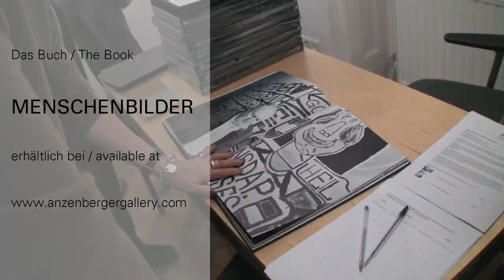Michael Horowitz - Photographer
Austrian photographer Michael Horowitz tells about his pictures and his life in photography. His pictures are shown at Anzenberger Gallery in Vienna/Austria.